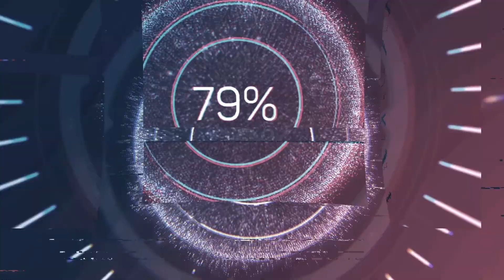DEVINHO NOVAES - após vídeo e apreensão detentos do copemcan tem prejuízo de 50 mil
🌟 Deixe seu comentário, Crítica ou Sugestão.

✍ [SERGIPE, 17/07/2020] -  Mais uma vez o "O Boyzinho", como é chamado o 'cantor' sergipano, Devinho Novaes, se envolveu numa enorme polêmica que acabou parando nas mãos da polícia. No vídeo, ele manda um "Salve" para os presidiários do Complexo Penitenciário Manoel Carvalho Neto (COPEMCAN), após investigação, houve a suspeita de que o cantor estava mantendo contato com os internos e foi feita uma operação dentro do presídio, que culminou com a apreensão de inúmeros aparelhos celulares, smartphones, facas, MACONHA, além de outros artefatos letais. Não suportando as críticas negativas que recebeu ao longo do dia, Devinho Novaes acabou postando um vídeo no qual tentava se retratar pelo erro cometido.

Comente: a sua opinião, seja ela qual for (sobre o conteúdo), é muito importante. Afinal, estamos aprendendo a aprender COM VOCÊ.